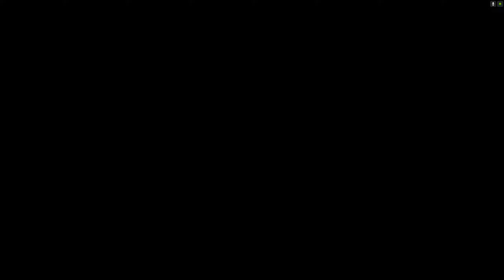Let's Play Tom Clancy's Ghost Recon: Future Soldier - Part 03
My play through of the 2012 tactical shooter "Tom Clancy's Ghost Recon: Future Soldier" on PC. This will be my first ever play through and I will be playing on Hardcore difficulty.